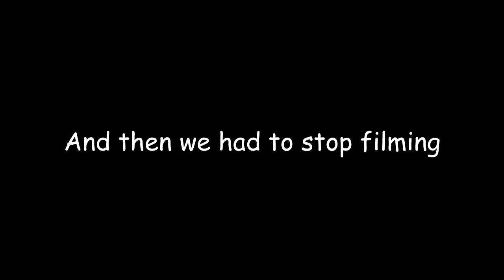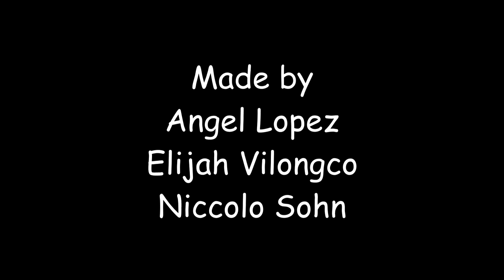Scene Remake: Ip Man 4 Bruce Lee Fight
Our interns remade a fight scene from the movie Ip Man 4.

We at Pamana Kali don't own the clip shown in this video.

Starring:
Angel Lopez
Elijah Vilongco
Niccolo Sohn